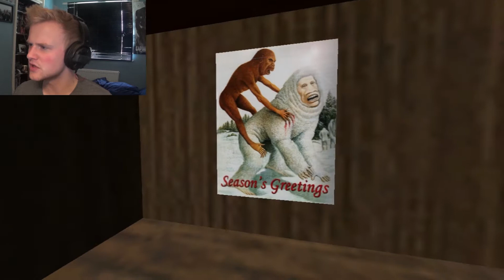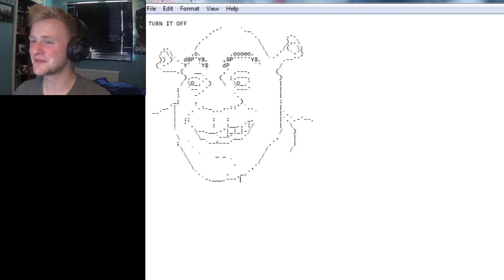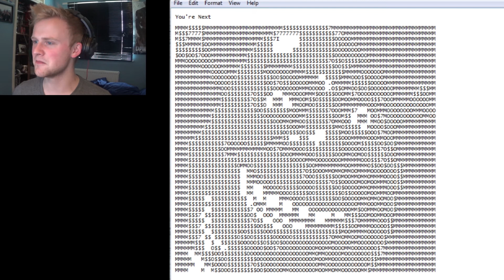Integuments: Shadow Of Shrek!! SUPER WEIRD SHREK SIMULATOR (KINDA)!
Hello there Ladies and Gentlemen! Welcome to another Simulator Friday! Moar Shrek? I treat you guys too well!

Join Me and get Partnered with Fullscreen!

In this video you can expect to see:
How to Shrek
How to Simulator